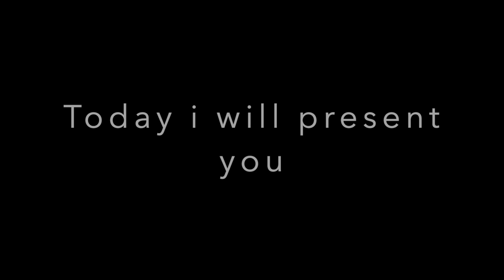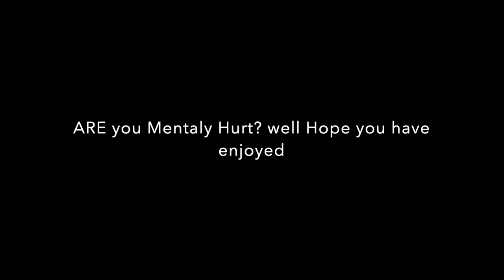All your pain in one Roblox Video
And hope you have Enjoyed todays videos stay safe

Made in rush sorry

Tell me if you want a part two